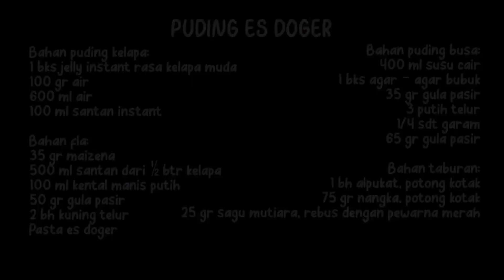Menu Mpasi: Puding Es Doger Lezat dan Segar Buat Si Kecil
Menu Mpasi: Puding Es Doger Lezat dan Segar Buat Si Kecil, Ini Dia Resepnya

Bahan puding kelapa:
1 bks jelly instant rasa kelapa muda
100 gr air
600 ml air
100 ml santan instant

Bahan fla:
35 gr maizena
500 ml santan dari ½ btr kelapa
100 ml kental manis putih
50 gr gula pasir
2 bh kuning telur
Pasta es doger

Bahan puding busa:
400 ml susu cair
1 bks agar – agar bubuk
35 gr gula pasir
3 putih telur
1/4 sdt garam
65 gr gula pasir

Bahan taburan:
1 bh alpukat, potong kotak
75 gr nangka, potong kotak
25 gr sagu mutiara, rebus dengan pewarna merah

Cara membuat:
1. Puding kelapa: rebus semua bahan jadi satu di atas api sedang sampai mendidih. Tuang di loyang loaf. Bekukan. Keruk lebar dengan kerukan kelapa. Tata di dalam cup.
2. Bahan fla: aduk semua bahan kecuali pasta es doger. Masak sambil diaduk sampai mendidih. Masukkan pasta es doger. Tuang di cup yang berisi puding kelapa.
3. Puding busa: masak susu, agar-agar, dan gula pasir sambil diaduk sampai mendidih. Kocok putih telur dan garam sampai setengah mengembang. Masukkan gula sedikit-sedikit sambil dikocok sampai mengembang. Tuang diatas fla.
4. Tabur bahan taburan. Dinginkan.

Produser: Intan Yusan Septiani
Penulis Naskah: Indri & Ajeng
Peraga: Resi, Indri, Qorin
Fotografer: Andrian, Osyad, Bram
Videografer: Andrian, Osyad, Bram
Video Editor: Andrian, Osyad, Bram